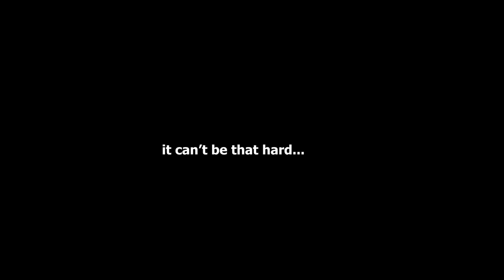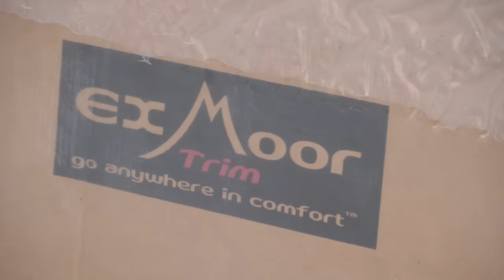Restoring a Classic Land Rover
A 1970s Land Rover stopped working. With zero mechanical experience, we tried to fix it...
This is not a how to guide, rather a few amateurs fumbling their way through a repair. Whilst we had the roof off, we thought it would be a perfect opportunity to convert to a soft top in time for summer. After 20 hours of driving and a ferry crossing we made it to the Farmhouse in France, and are cracking on with an upcoming roof restoration!